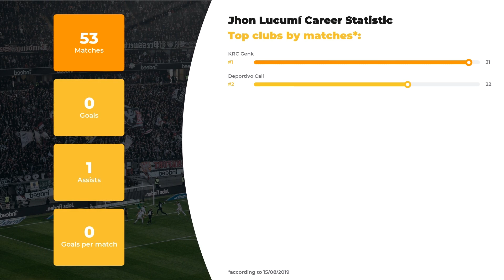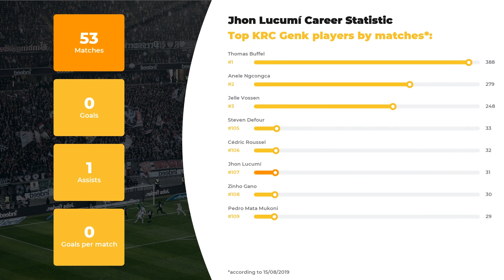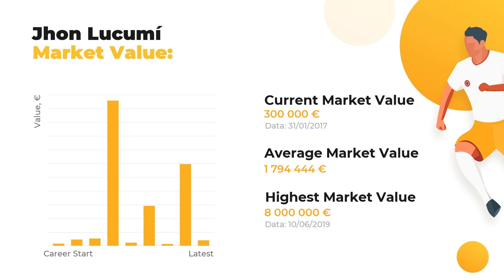Jhon Bonilla Career & Stats ⚽ Lucumí Net Worth ⚽ Age, Height, Teams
Let us introduce Jhon Bonilla and other football stars at WorldGoalStats. The first things you’ll learn here are player’s statistics in a big football career, his net worth and Biography.

Learn Jhon Bonilla Age & Salary, definite info about his Current Team and Best Football Clubs! Do you know how tall Jhon Bonilla is? Here you may discover everything: from his height and native town to the most valuable achievements. We also made a promise to the god of football that we’ll  keep you aware of the up-to-date football stats.

Don’t hesitate to get our expert analytics if you care about such things as Jhon Bonilla goals and assists statistics or a little bit lesser known facts: whether your favorite player is left or right-footed, what’s his outfitter and his secondary position. And, indeed, that there’s a list of clubs and national teams Jhon Bonilla has played.

The brief list of Jhon Bonilla skills and stats:

Full name: Jhon Bonilla
Field position: Centre-Back
Birthday/Age: 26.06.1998 / 21 years old
Height: 188 сm
Net Worth: 16150000 €

Comprehensive list of Jhon Bonilla Clubs activity dossier:

FC KRC Genk: 31 apps ⚽ 0 goals ⚽ 1 assists
FC Deportivo Cali: 22 apps ⚽ 0 goals ⚽ 0 assists

We bet Jhon Bonilla is not the only player you favor, browse through our channel in search of other football geniuses. All things you need to know about the football world is right here.

Share the love and add WorldGoalStats to your favorites to keep yourself up-to-date with our newest data.

WorldGoalStats Youtube channel is not an official representative of Jhon Bonilla or any football club mentioned in the video. Any Jhon Bonilla-related used in this video is available for public use.